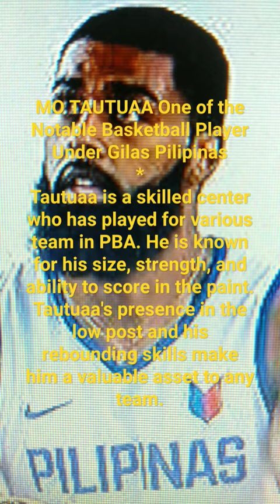// Mo Tautuaa - Notable Basketball Player